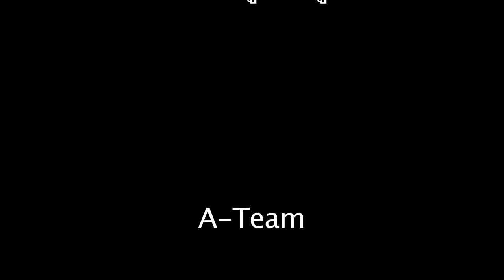Family Trip เขาค้อ-ภูทับเบิก